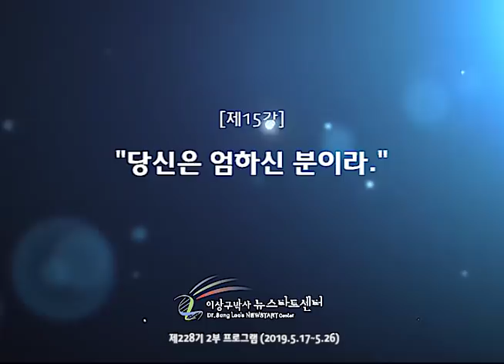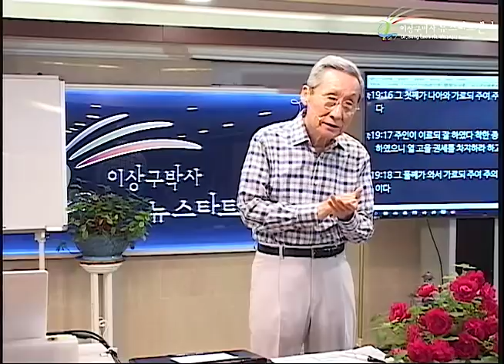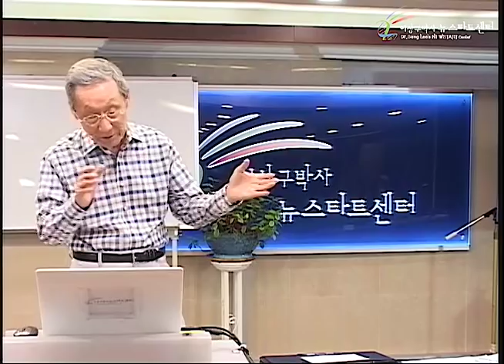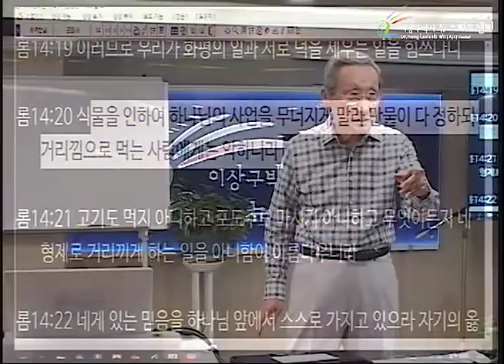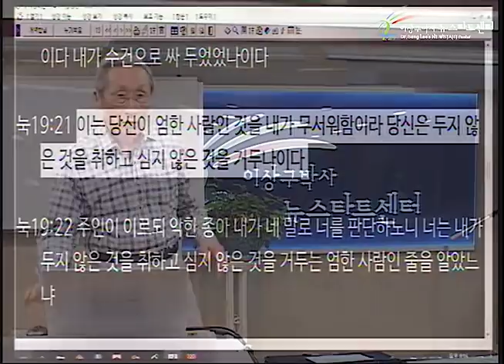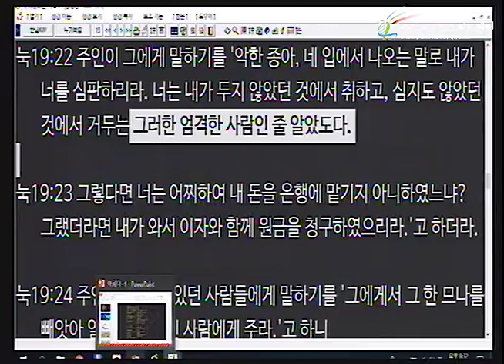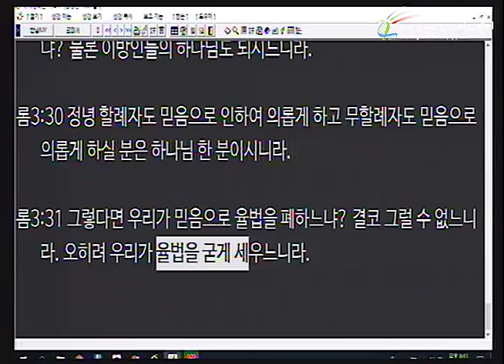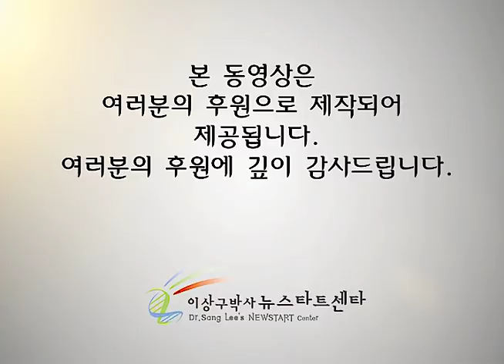H228 15 "당신은 엄하신 분이라."